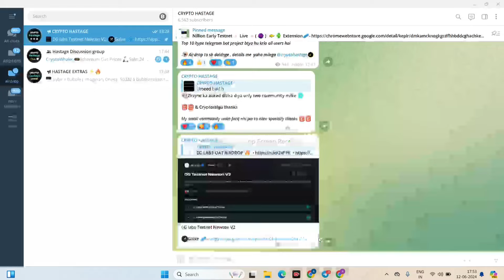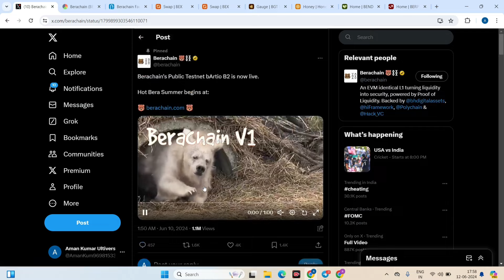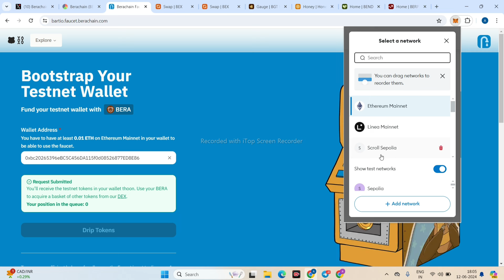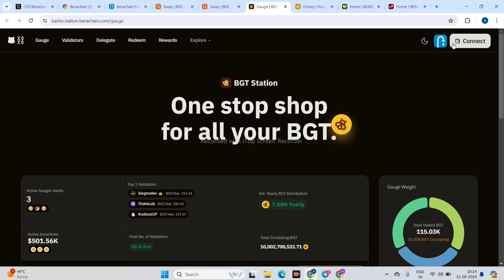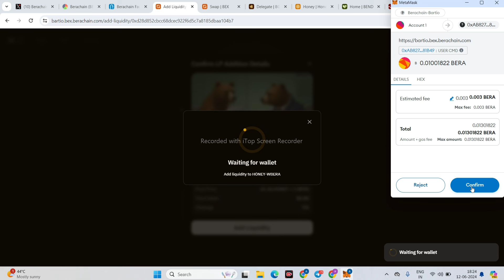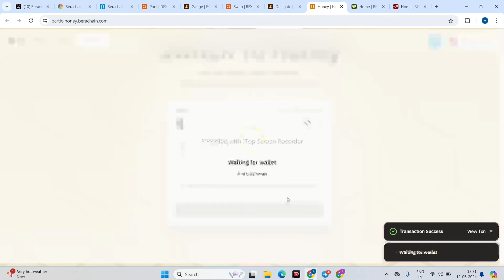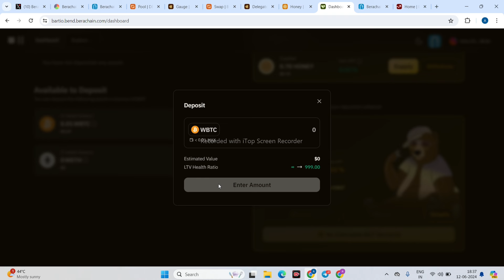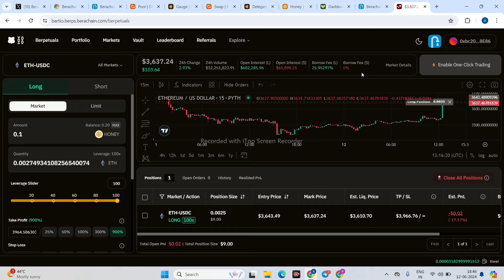Berachain Testnet Airdrop || 142$M fund raised 🤚 || all users Airdrop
🔴All  link :- 👇.